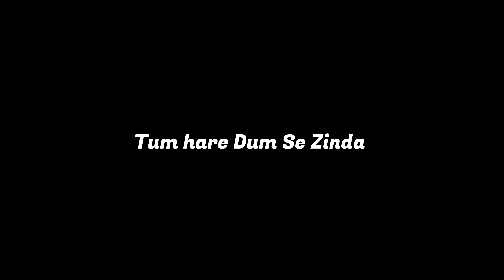talha overlay rap song hd